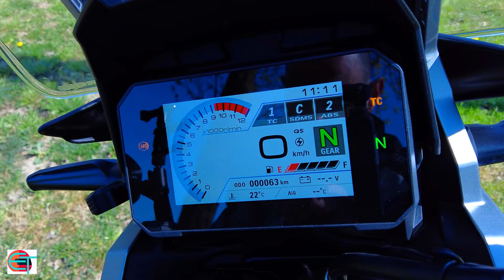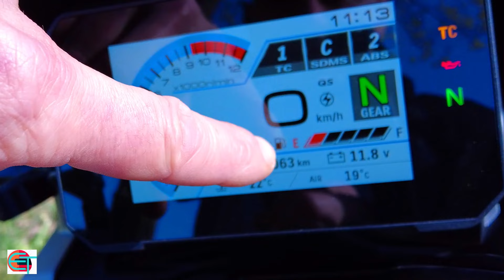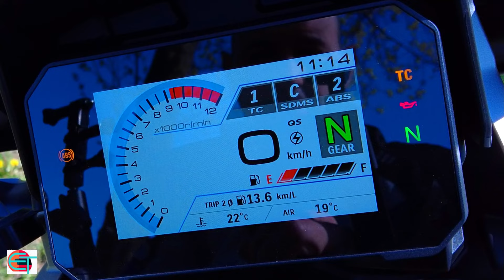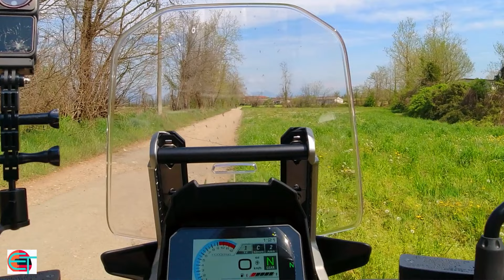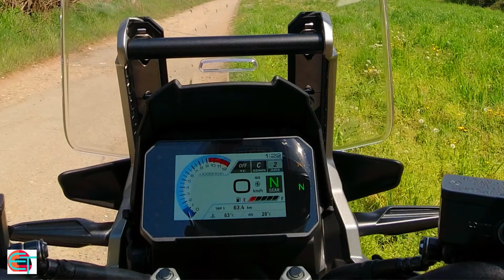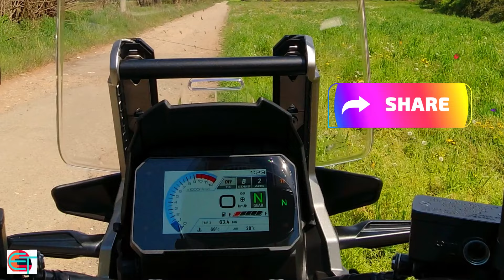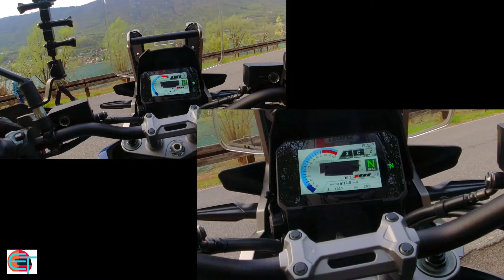SUZUKI V-STROM 1050 SE -2023 -PRIMO CONTATTO: la Maxi-enduro di "sostanza".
SE VOLETE FARE UNA DONAZIONE PER SOSTENERE E FAR CRESCERE IL CANALE: utilizzate il tasto "GRAZIE" e potrete mettere in evidenza il vostro commento donando una piccola somma al canale.

Ciao ragazzi e ben ritrovati per questo nuovo video in cui salgo in sella ad una maxi-enduro nipponica: la SUZUKI V-STROM 1050. Tipologia di moto, le maxi-enduro, che risultano essere tra le più versatili e comode . Sempre pronte sia nel nostro quotidiano che per una gita fuori porta, piuttosto che per un lungo viaggio da soli o in coppia magari con ingenti bagagli al seguito e magari pure con qualche passaggio in fuoristrada. Queste sono le ragioni principali che ne hanno decretato il successo ed ovviamente il costruttore di Hamamatsu non poteva "sottrarsi": infatti nel 2002 presenta la prima generazione di questa SPORT-ADVENTURE-TOURER, che negli anni si è evoluta sino a giungere all'attuale versione protagonista di questa prova di PRIMO CONTATTO. Buona visione!